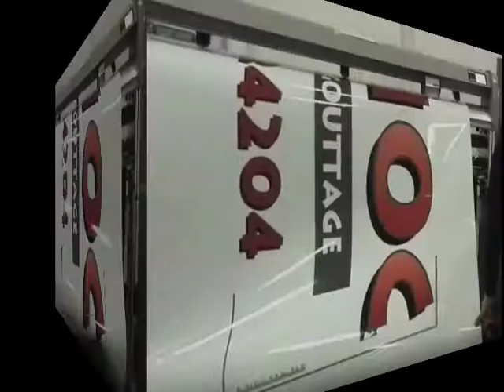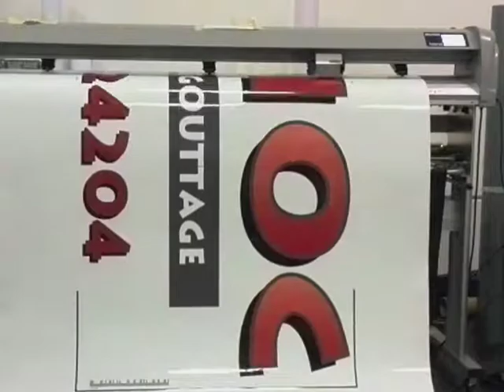PRINT AND CUT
Découpage de vinyl pour lettrage d'un véhicule chez GE PRINTING en Belgique.
Parcourez notre site internet, tous les produits de communication sont à votre disposition (carte de visite, flyer, roll-up, pop-up, panneau en forex, panneau sandwich, panneau immobilier, bache, bâche microperforée, beach flag, vinyl etc...), décoration (pièce relookée, papier peint personnalisé, table et porte personnalisées...).